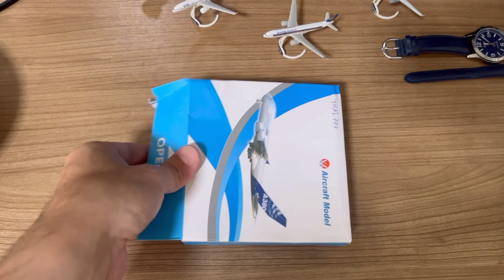Aircraft Model Unboxing Thai Airways 747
Hey guys 👋🏻 it’s been a while since our last video due to busy schedule and in today’s video we have a small airplane model unboxing and just recently purchased on the Lazada shopping platform.